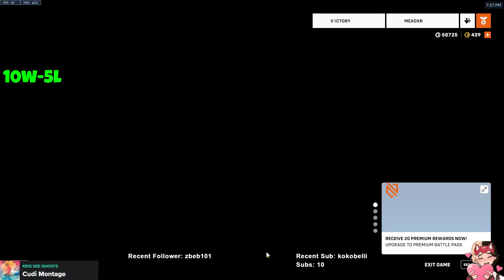MEADXR PRO SUPPORT GAMEPLAY | HAVANA | OVERWATCH 2 SEASON 8 TOP 500